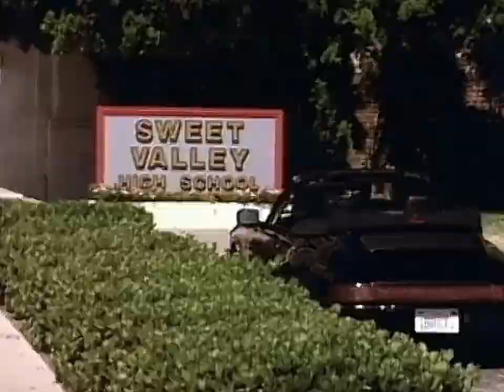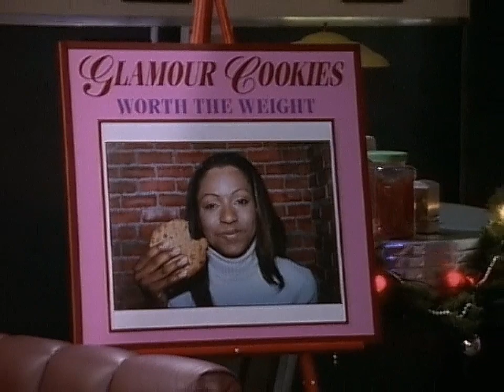SVH Season 2 Episode 15 You Call This A Wonderful Life 720p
On Christmas, the twins see Sweet Valley without them in it.